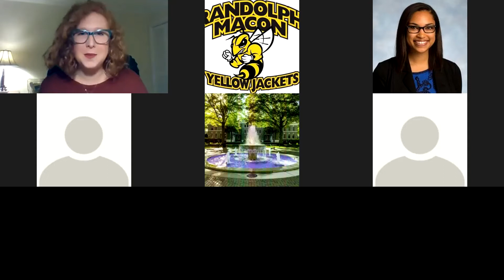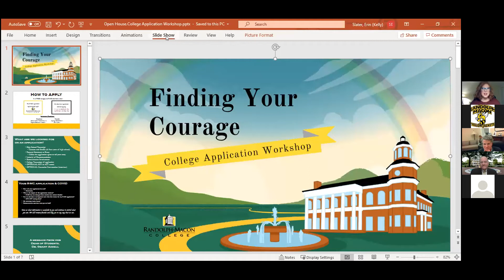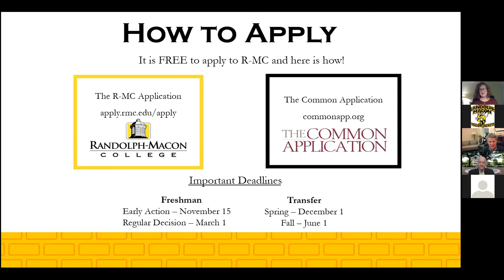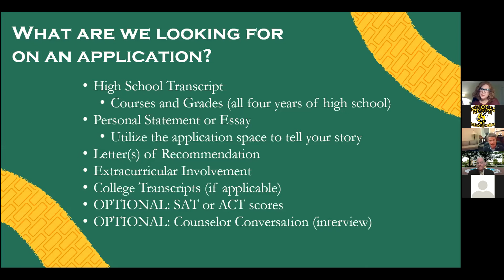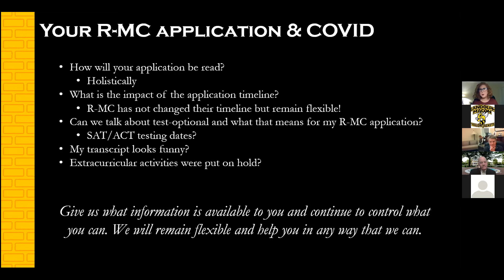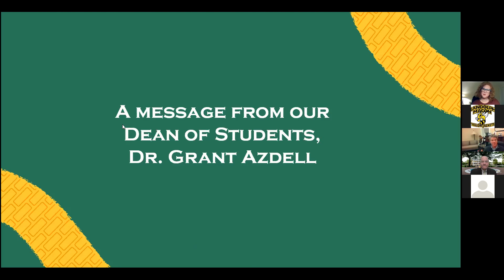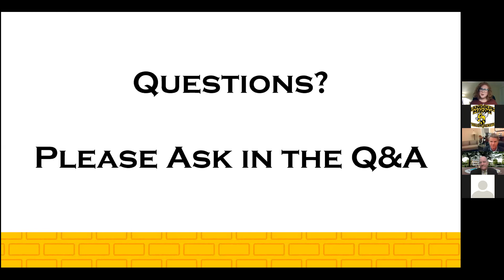Finding Your Courage: College Application Workshop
Applying to college can be a stressful process in even the simplest of times! We understand the added pressures students are facing today. Join us for a session that breaks down the college application process and hopefully we will ease some anxieties!